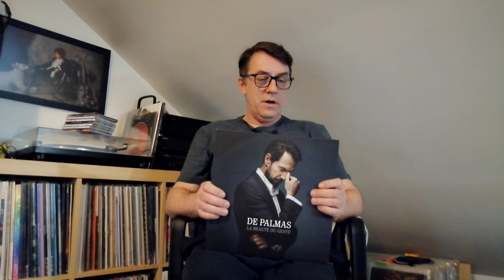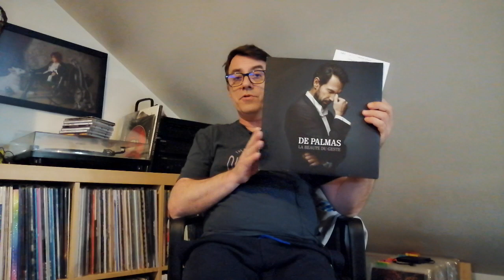Gérald de palmas, ma collection